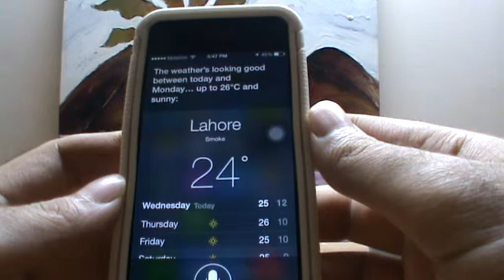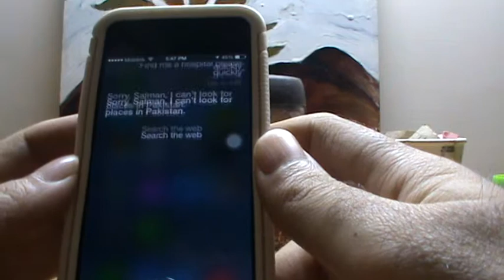Apple's Siri in Pakistan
Siri is of almost no help in Pakistan. She's great for telling the weather in Pakistan only and doing tasks that don't involve location services.